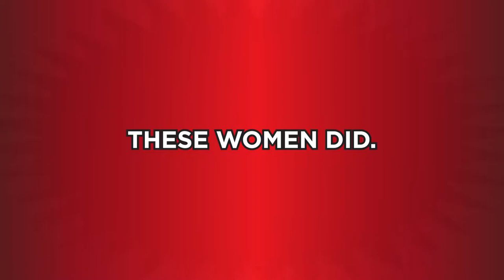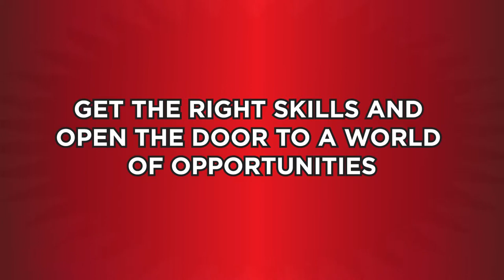Women in Trades